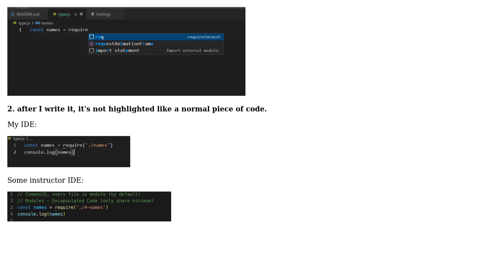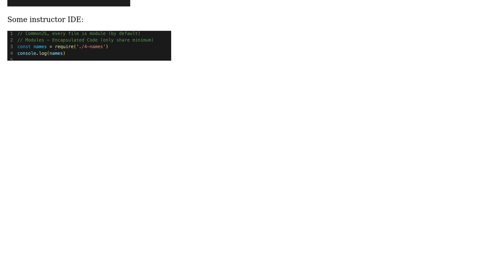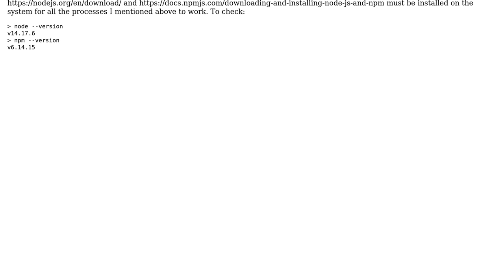How to get autocomplete code and highlight syntax in Node.js on VScode?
With thanks & praise to God, and with thanks to the many people who have made this project possible! You are responsible for your own actions.